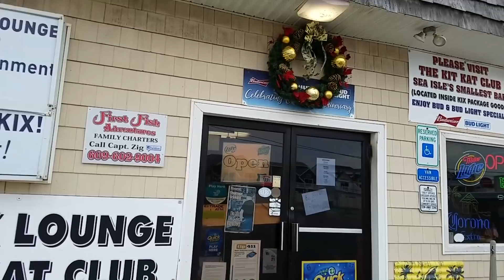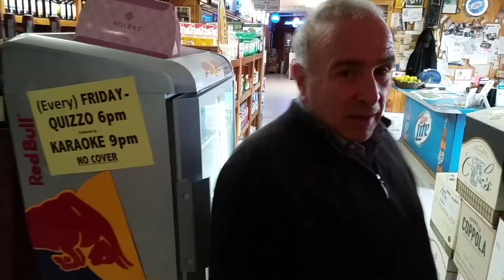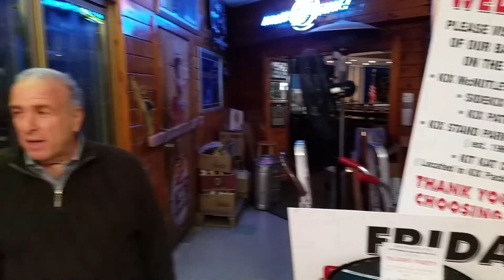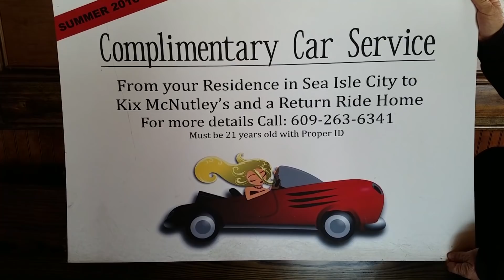Sea Isle City Life Episode 3 Kix's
A visit to Meet the Mayor at his Mega Complex, Kix Mc Nutleys 63rd and Landis Ave in Sea Isle City, NJ to see how all the magic happens.